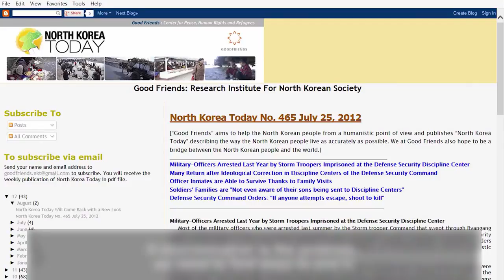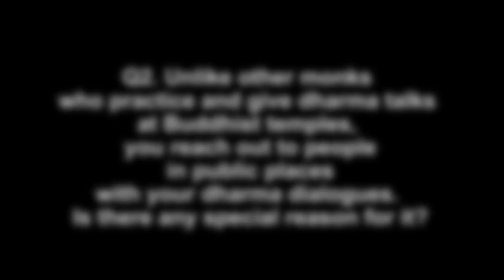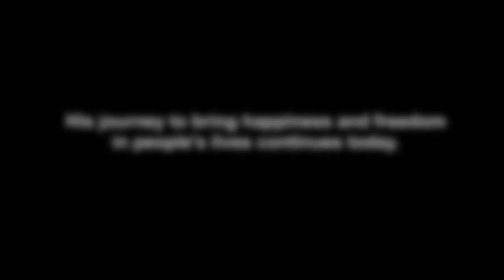(fr/ja/chi/ko/spa/vie/ger)Ven. Pomnyun Sunim - Introduction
Q: How did you become involved in international relief activities, the eco- movement and the peace movement?

Solving our problems on our own is practice. After becoming free of suffering ourselves, we can use our time and energy to help others find happiness.

I believe it is not appropriate to ask why a practitioner does such work because a practitioner is supposed do them. Such work can be considered to be a natural part of practice. While helping others become happy, we need to address the sources of their suffering. If discrimination is the problem, we need to find ways to end it. If they are suffering from hunger, we need provide them with food. I try to participate in such activities as much as I can. In addition, I encourage and guide others to join me in such efforts.

Q: Unlike other monks who practice and give dharma talks at Buddhist temples, you reach out to people in public places with your dharma dialogues. Is there any special reason for it?

When I give dharma talks in public places, anyone can attend regardless of his or her religion. Also, when people share their problems with me, we can have a dialogue in lay terms and come up with a solution together. That’s why I give my dharma talks in public places and not just in temples.

Also, I believe practice means being mindful at all times so that we can always be happy, lighthearted, and free.  Therefore, I can practice while giving a dharma talk or counseling people about their concerns. Practice is being mindful and observing our minds while doing these things. Thus, I believe we should not insist on certain formality associated with practice.

Practitioners should make themselves happy and free. At the same time, they should also help others attain happiness and freedom. Then, it is good for both me and you, and it is good for both now and the future. This is the teaching of the Buddha. I practice and spread the teachings of the Buddha based on this belief.